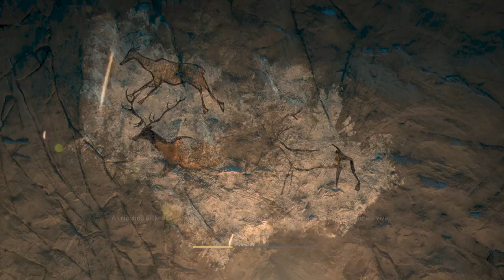Let's Play Far Cry Primal - Episode 19 - Going Caving